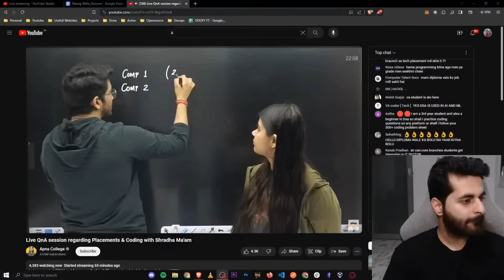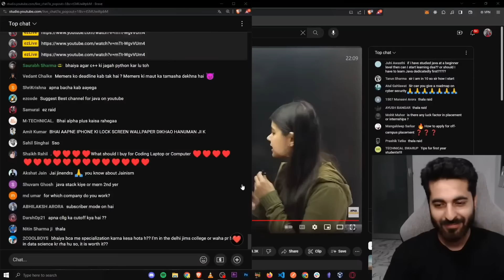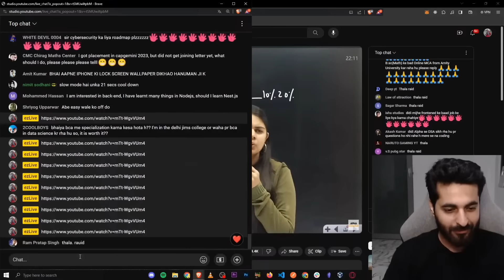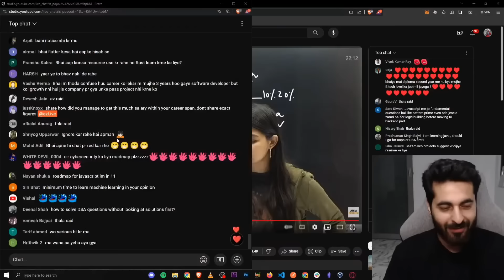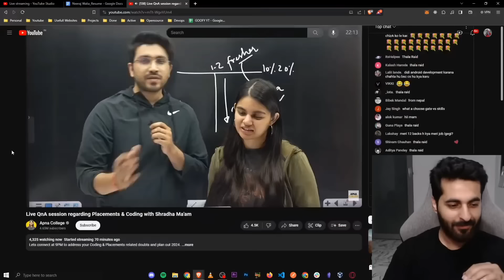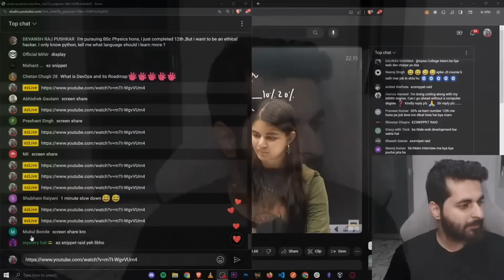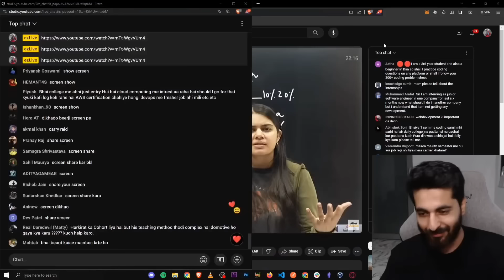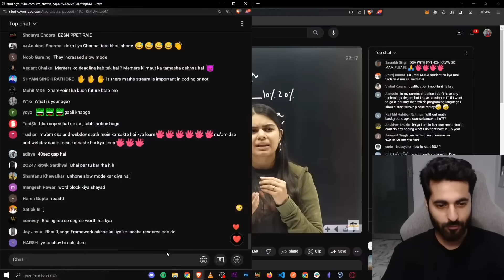Live 🔴 Raid on APNA COLLEGE 😂😂 | EZSNIPPET | Neeraj Walia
Live Channel  @ezLiveOfficial